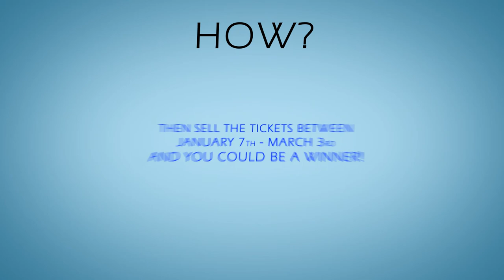Dowling Catholic 2014 Auction Promo